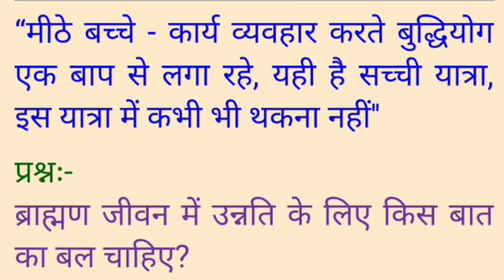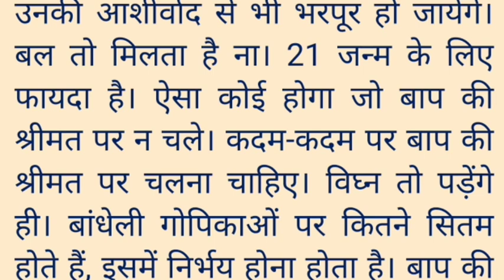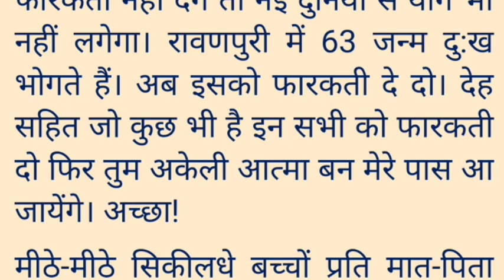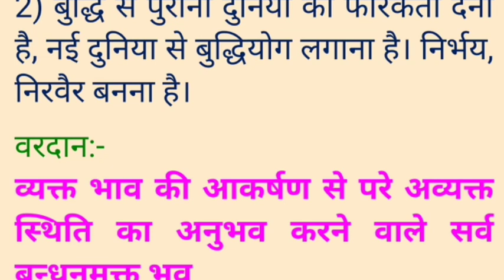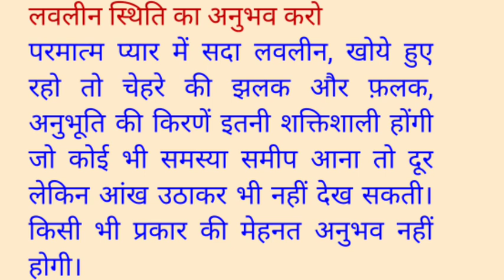Roj ki Murli 19Janvarey2022/Today's Murli/Daily Murli/शिवबाबा की मुरली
Educational Spiritual Gyan